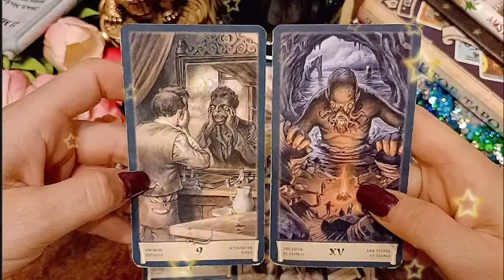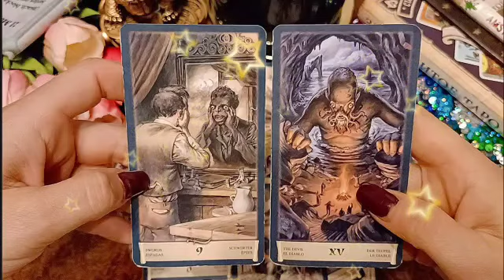تاروت برج الأسد من 10 إلى 20 فبراير //دقت الساعة👌انت منتظر🙏هتفك عقد سحر😔عزومة سودة😱فلوسك جياك أنتبه🙏